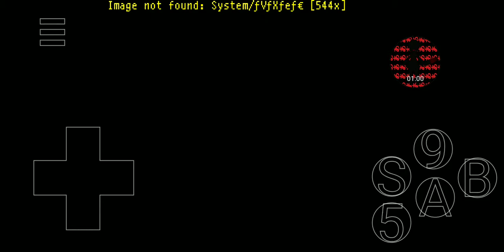Yume NIkki Fangames yume wo and HALLUCIGENIA YUME NIKKI FANGAMES VIDEO SERIES(3)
WARNING
CONTAINS BLODDY IMAGES and Flickering spinning images
Be carefull if you have EPILEPSY OR MENTAL ILLNESS PROBLEMS PLEASE DON'T TRY THIS VIDEO OR PLAY THIS GAME CLOSE THIS VIDEO NOW.